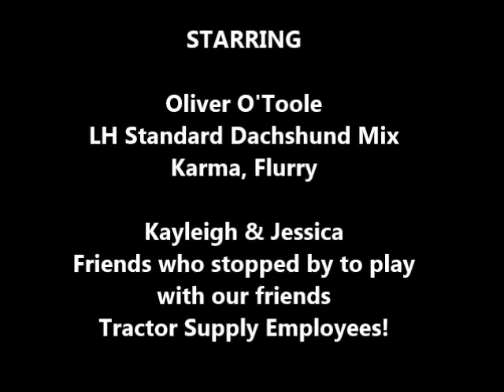Oliver O'Toole - Adoptable LH Standard Dachshund Mix Wynne Arkansas